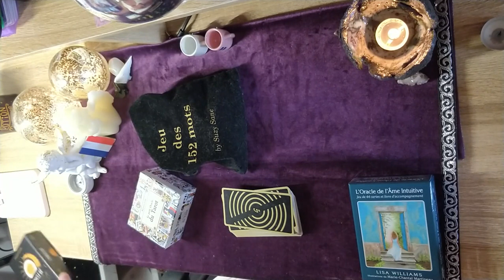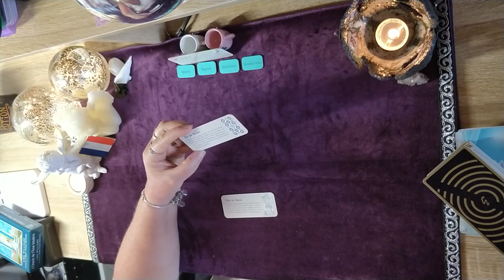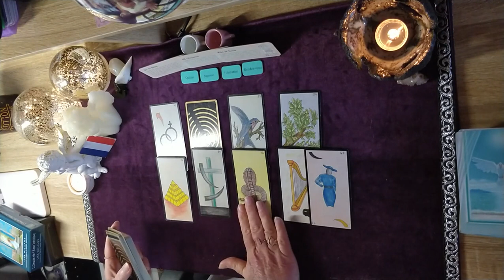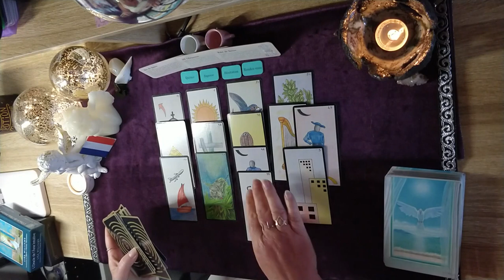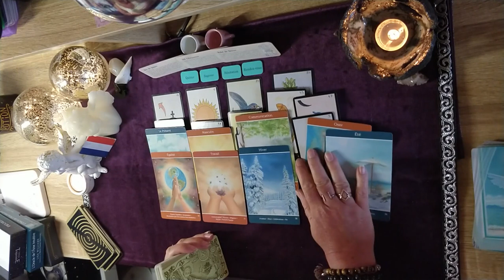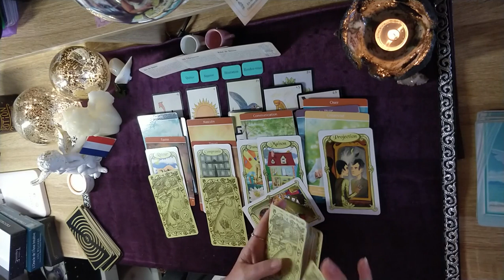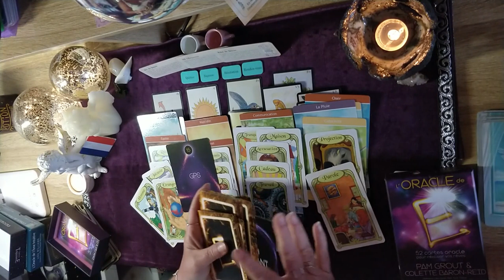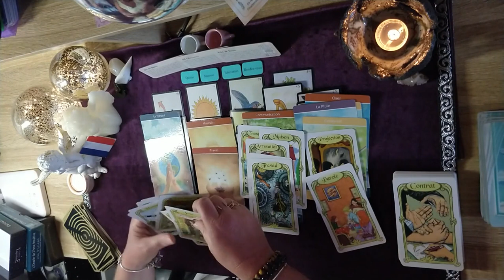Di Vizio : la foi 🙏du juste ⚖️ - 22/04/2022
Dans ce tirage sur Fabrice DiVizio, la mise en lumière d'un homme guidé par la foi en la justice

Si vous souhaitez une guidance personnalisée, vous pouvez prendre contact et rendez-vous sur mon

Je vous propose quelques liens vers des chaînes YouTube que je suis et que je trouve intéressantes :